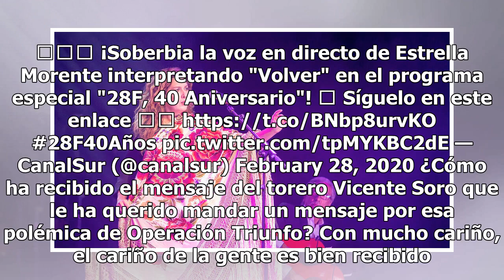Estrella Morente rompe su silencio tras su oda a la tauromaquia en 'Ot'